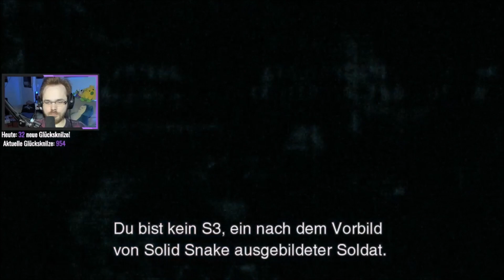Metal Gear Solid 2 [Streamaufzeichnung] - #30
Streamaufzeichnung: März 2019